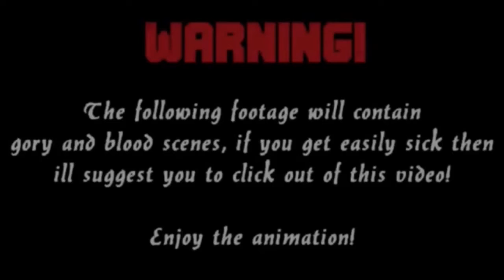Purple Guy Pays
Purple Guy Pays For His Crimes!